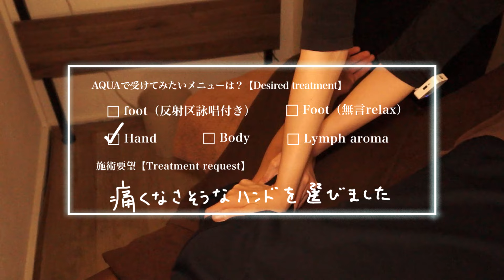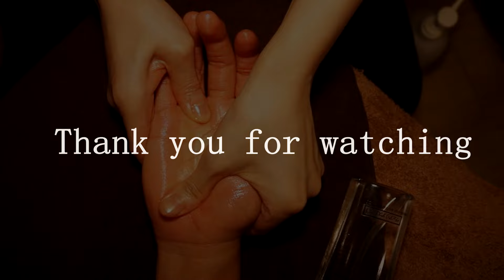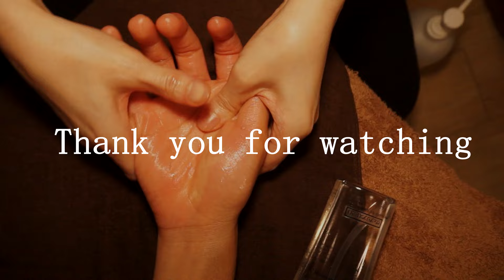【Salon初体験の男子大学生】思わず眠るハンドReflexology ASMR | リラックスに最適なカモミール＆ラベンダーのアロマオイルで施術zzz@Relaxation-salon-AQUA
提供：@Relaxation-salon-AQUA
静岡県浜松市東区 |

施術撮影に協力して下さるお客様を募集してご来店頂き、施術＆撮影を行いました。
サロン初体験との事で、「痛くなさそうなハンドマッサージを・・・」
とご希望でしたが、
せっかくなのでフットリフレクソロジーの施術も体験してもらいました。
ハンドもフットも眠ってしまっていました。

Relaxation salon AQUAで取り扱う
サロン専売品の精油＆アロマオイルはこちらから購入できます↓
「Geofu(ギューフ)～Relaxation salon AQUA presents～」

0:00 プレビュー【preview】
1:02 お客様紹介
2:25 施術開始　左手【Left Hand】
18:49 右手【Right Hand】
27:47　唐突に語りだす

極楽レンジャーch出演サロン様募集中！
LINEからもお得な情報発信中！
👇のリンクからお気軽にご連絡ください♪